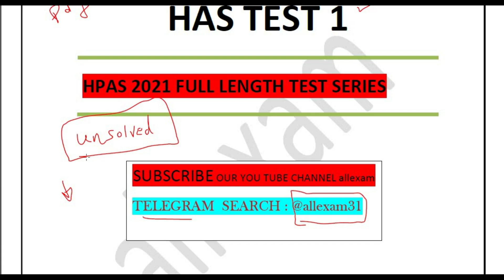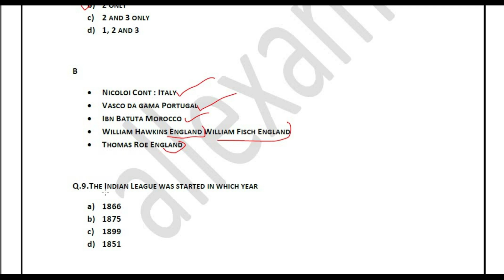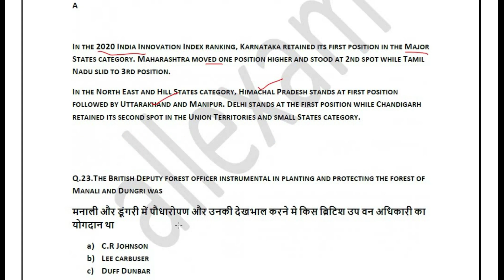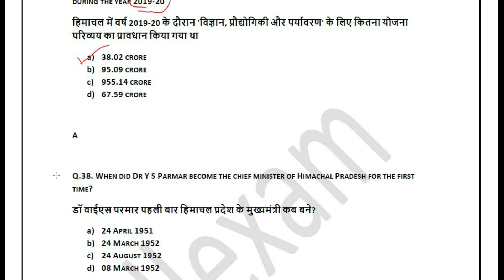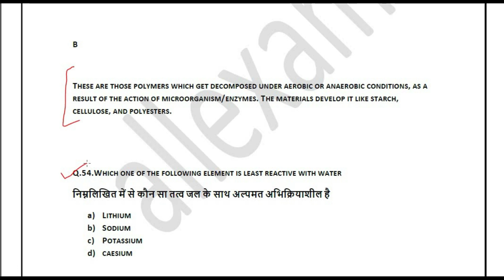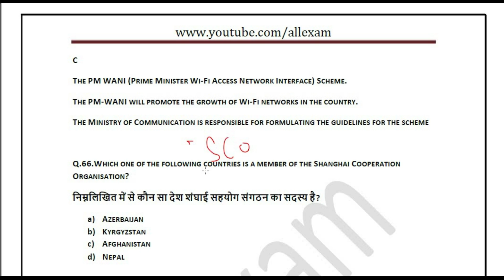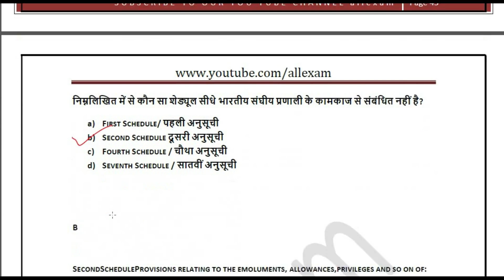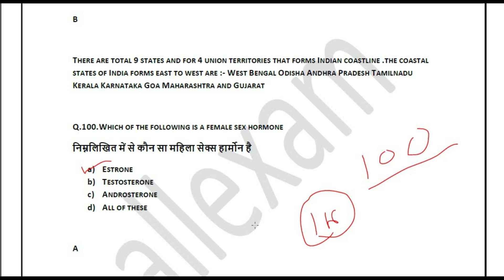HAS FREE TEST SERIES 2021 FULL LENGTH || HPAS 2021 FREE COMPLETE TEST SERIES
IN THIS VIDEO WE WILL DISCUSS FREE HAS TEST SERIES